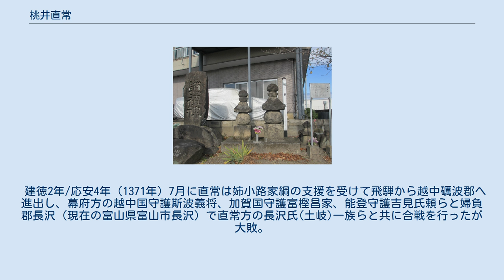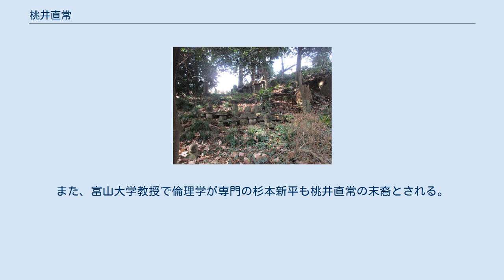桃井直常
桃井 直常（もものい ただつね）は、南北朝時代の武将、守護大名。
足利氏一門で家臣。
父は桃井貞頼。
弟に直信、直顕。
子に直和、直知、直久、直政、康儀、直藤、直光、正雲禅師（越中国国泰寺住持）、養子に直弘。
 桃井氏は下野の足利氏の支族で、上野国群馬郡桃井（現在の群馬県榛東村、旧名桃井村）を苗字の地とする。
 1333年(正慶2年)には、桃井一族は新田義貞の鎌倉攻略戦に従軍したが、建武の新政崩壊後、武家方と宮方双方に分裂して南北朝動乱期を迎えた。
 武家方の桃井直常、直信兄弟は名を馳せた。
 諱（実名）である「直常」の読みは、『太平記』関係の書物や『本朝百将伝』（画像参照）など、後世の創作物では「なおつね」とされることもあるが、『若狭国守護職次第』中に「桃井駿河守忠常」、『若狭国今富名領主次第』中に「桃井駿河守忠経」と、いずれも誤記ではあるものの、「ただつね」と読んでいたことが窺え、『国史大辞典』でも森茂暁が「直常の訓みは『若狭国守護職次第』によって「ただつね」とするのが妥当と考えられる」との見解を示している。
また、関東において足利方として活動していた茂木知政（茂木氏）の軍忠状に「桃井兵庫助貞直」なる人物が建武4年（1337年）9月18日付で副状を記しているが、その花押が同5年（1338年）7月4日付の書状中の直常の花押と同一であることから、貞直と直常は同一人物であり、建武4年9月18日から翌5年7月4日の間に「貞直」から「直常」に改名したことが判明している。
阪田雄一によれば、この間建武5年2月28日に、伊勢から奈良へ入った北畠顕家の軍を奈良般若坂の戦いで破ったにも拘わらず、高師直にその軍功を無視されたので、対する足利直義党への旗幟を明らかにし、それに伴って直義（ただよし）の偏諱を賜って改名したといい、前述のように当時の史料で「ただつね」と読まれていたことはこのことを裏付けるものと言える。
尚、｢直｣の読みについては、弟たちや息子たちにも同様のことが言える。
 直常の生年は不詳、足利尊氏に従い、延元元年/建武3年（1336年）頃に下野上三川城、箕輪城(国分寺町)を拠点に戦い、延元2年/建武4年（1337年7月)には小山荘内の乙妻(乙女)、真々田(間々田)で北朝方の小山氏を助力するために派遣された軍監の桃井貞直として史料にあらわれる。下野国の茂木氏が桃井氏に属し南朝方と交戦していた。 また高師冬らと常陸関城で北畠顕家ら南朝勢と合戦している。12月には南朝軍は鎌倉杉本の合戦で関東執事の斯波家長を壊滅させた際、北朝方の武将らと貞直は合戦から逃れている。 延元3年/暦応元年（1338年）正月23日の青野原の戦いにも加わり、南都(奈良)で高師直軍配下として桃井兄弟として史料に見え、顕家軍を破り、河内に敗走させた。
この際、桃井兄弟の配下で合戦により討たれた兵を葬った、または陣地を桃井塚と呼ばれた。
この同年に若狭守護となる。
若狭国へ旅立つ前に延元4年/暦応2年（1339年）領地のあった武蔵国榛沢郡（深谷市）に赤城山多門院福應寺（別名福王寺）を朝恵僧都に開山をした。
 興国元年/暦応3年（1340年）頃に伊賀守護、ついで興国5年/康永3年（1344年）に越中守護に補任された。
越中に庄ノ城、千代ヶ様城、布市城、津毛城を築き、越中支配の拠点とした。
 興国2年/暦応4年（1341年）3月24日、出雲国・隠岐国守護の塩冶高貞が京都を出奔すると、足利直義によって山名時氏と共に追討軍の主将に選ばれ、数日のうちに高貞を自害に追い込み、討伐を成功させた（『師守記』暦応4年3月25日条および同月29日条）。
 正平5年/観応元年（1350年）に関東では南朝勢力が討滅されたころから室町幕府内で尊氏の執事高師直と尊氏の弟直義との間に対立がおこり、10月には武力衝突に発展していった。
(観応の擾乱)。
この対立は尊氏と直義との抗争と変貌した。
兄弟である桃井直信は高師直により所領が宛がわれ正木文書（新田岩松文書）内の観応元年（1350年）12月23日付の『高師直奉書』に岩松直国の安堵状に世良田右京亮に続いて桃井刑部大輔名で直信の名前が史料にみえ、直義方から尊氏方武将への引き込みの勧誘工作とみられる。
 直常は直義派の有力武将として北陸から入京して翌正平6年/観応2年（1351年）の打出浜の戦いで尊氏・高師直らを追い、引付頭人に補任された。
しかし尊氏と直義の抗争が再発し、再び密かに上野国に戻り、勢多郡に苗ヶ島城を...